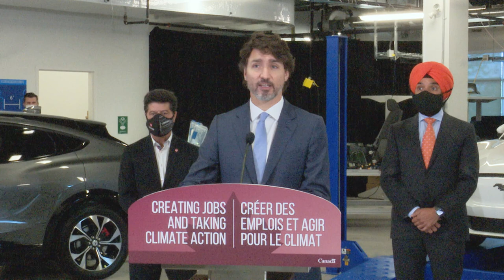Remarks on a new commitment to battery-electric vehicle manufacturing in Ontario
Prime Minister Justin Trudeau delivers remarks on a new commitment to battery-electric vehicle manufacturing in Ontario.